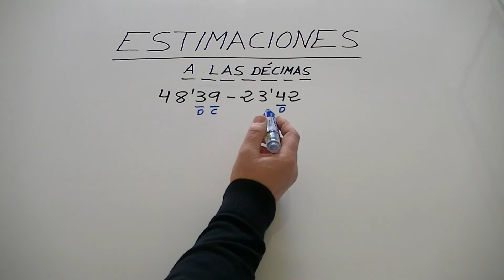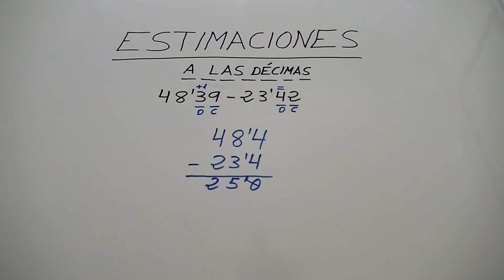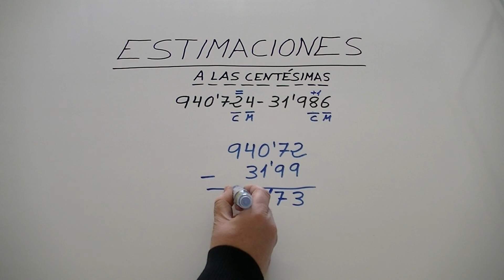Aprender a estimar restas Educación Primaria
Si quieres ver más vídeos de estimaciones, haz click en los siguientes enlaces: